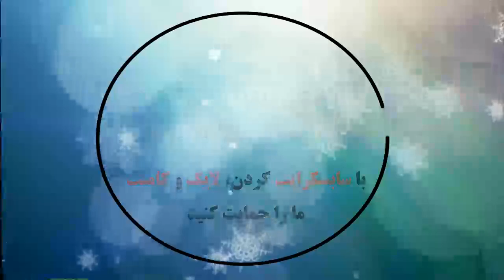Deportivo Táchira FC 3 - 0 Portuguesa FC | Resumen | Liga FUTVE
Deportivo Tachira 3 - 0 Portuguesa FC: All Goals & Extended Highlights